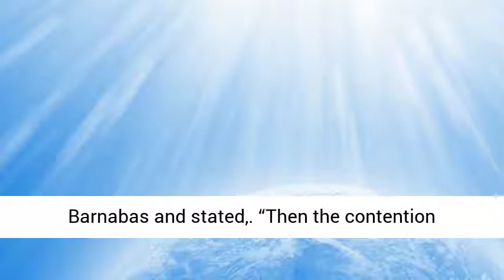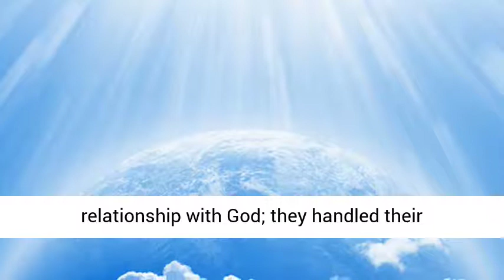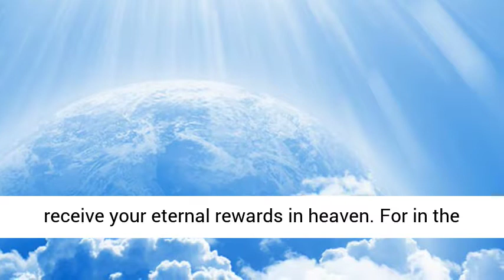Mercy Triumphs Over Judgment